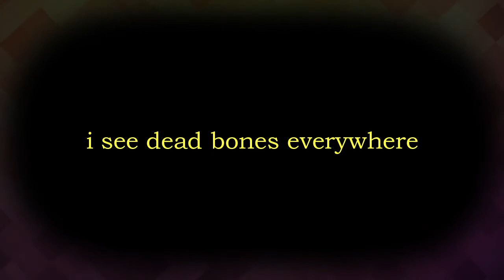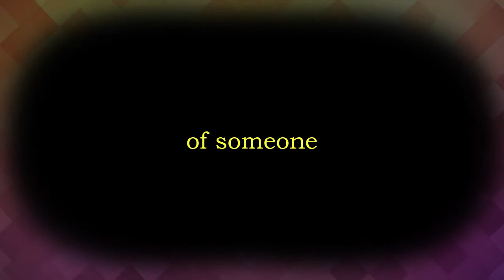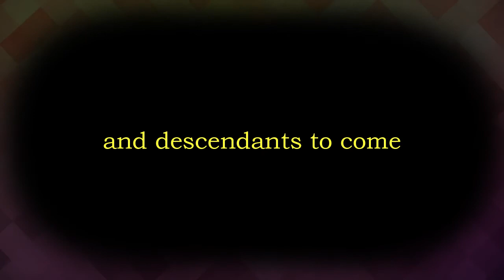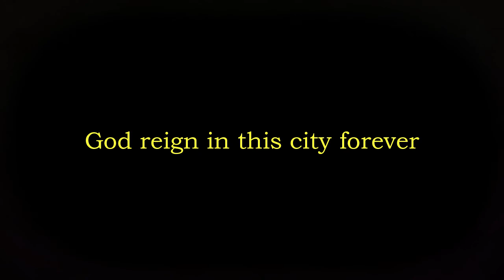Lost city - Kenny & the Faith Band | Rock | Nagaland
Lost City

Verse 1 : When i look in this city, i see dead bones everywhere.
See so many lost souls, people searching for answers.
Behind every walls of homes, i see broken dreams.
Of someone because of Corruptions.

Verse 2 : When i look in this city, see youths lost in the world.
See selfishness, greed for money, properties and positions.
Not thinking about others, think first about themselves.
Their Family and descendants to come.

Chorus : You are the last hope of this city (Only God who can change this city).
You are the last hope of this city (Your Will be done in this city).
You are the last hope of this city (God reign in this city forever)